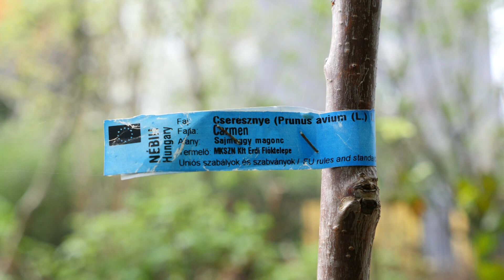Faültetési akciók az ELTE kollégiumaiban - 2024.04.09.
Az ELTE Füvészkert, a Kertészek és Kertbarátok Országos Szövetsége, a 10 millió Fa és az ELTE Együtt a Környezettudatos Szemléletért együttműködésében faültetési akciókat tartanak az ELTE kollégiumaiban. A XXII. kerületi Erdős Pál Kollégium kertrendezésén jártunk, ahol a környezetvédelmi csoportok ültettek gyümölcsfákat.